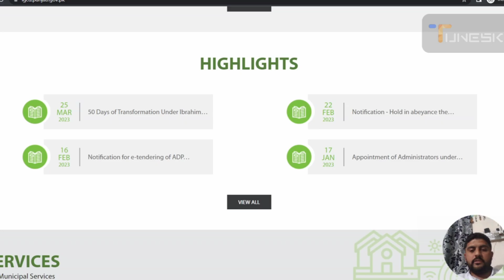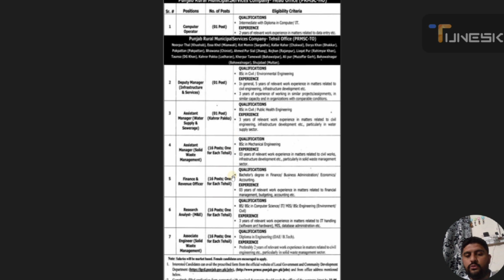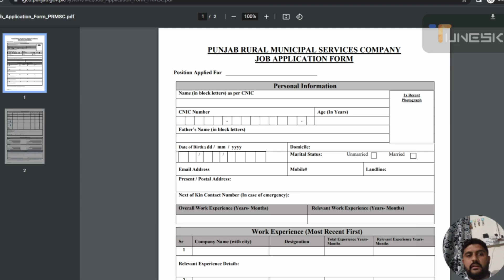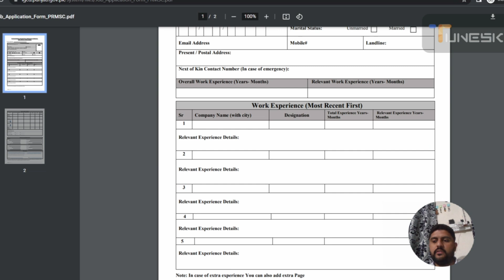Latest Jobs in Punjab Rural Municipal Services Company May 2023 || Apply Now || Pak Online Jobs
In this video, we will discuss the latest job opportunities available at Punjab Rural Municipal Services Company (PRMSC) for May 2023. We will provide detailed information about the job vacancies, eligibility criteria, required documents, application process, and job benefits. PRMSC is a government-owned company that aims to improve rural municipal services and infrastructure in Punjab. Don't miss out on this opportunity to start or advance your career in the public sector. Watch this video for all the information you need to apply for these job vacancies.

Positions:
01 Computer Operator
01 Deputy Manager - Infrastructure & Services
01 Assistant Manager - Water Supply & Sewerage
16 Assistant Managers - Solid Waste Management
16 Finance & Revenue Officers
16 Research Analysts
16 Associate Engineers - Solid Waste Management

Download Application Form for Punjab Rural Municipal Services Company Jobs May 2023:

lgcd.punjab.gov.pk/jobs

PunjabRuralMunicipalServicesCompanyJobs,
PRMSCLatestJobs,
PakistanJobs,
GovernmentJobs,
JobOpportunities,
CareerDevelopment,
JobApplicationProcess,
InterviewTips,
WorkCulture,
JobBenefits,
SalaryPackage,
GrowthOpportunities,
EligibilityCriteria,
RequiredDocuments,
LatestJobs,
PublicSectorJobs,
EngineeringJobs,
ManagementJobs,
AdministrationJobs,